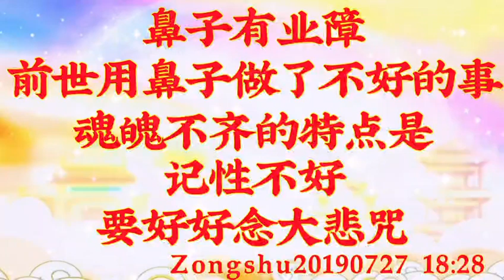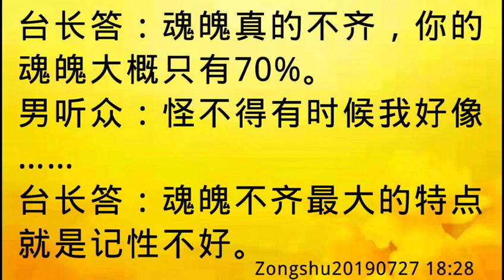卢台长开示：鼻子有业障，前世用鼻子做了不好的事；魂魄不齐的特点是记性不好，要好好念大悲咒Zongshu20190727 18:28